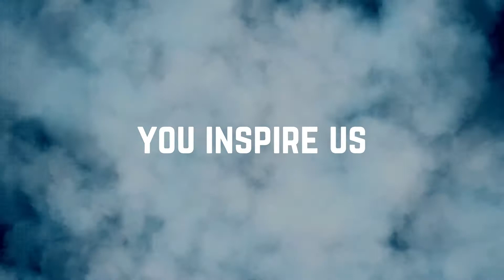Vigilant Solutions Learn From the Past, Innovate for the Future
Law enforcement agencies need the best technologies on hand to aid in their investigations. With tools such as license plate recognition, facial recognition, ballistics analysis, body worn cameras, and gun crime mapping, Vigilant Solutions has all the tools to help law enforcement develop leads and close cases.